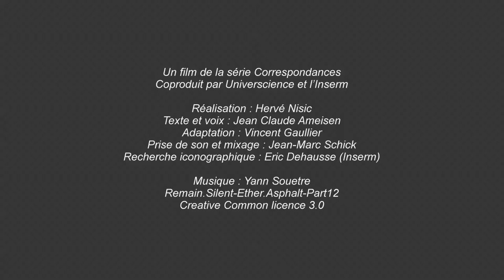Pollock et les vertèbres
Correspondance entre "The Deep" de Jackson Pollock et une radioscopie de vertèbres. Film issu de la série Correspondance(s) mettant en évidence la curieuse ressemblance entre certaines images de sciences et certaines œuvres artistiques. Textes et voix de Jean-Claude Ameisen, adaptation de Vincent Gaullier, recherche iconographique, Eric Dehausse. Film réalisé par Hervé Nisic. Coproduction Universcience/Inserm 2016. Durée : 1 min. 32 sec.